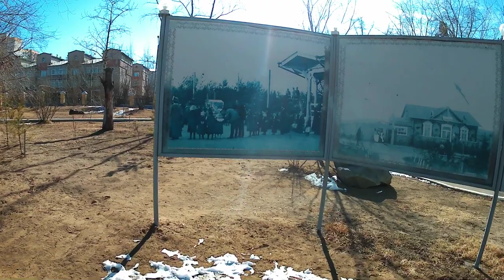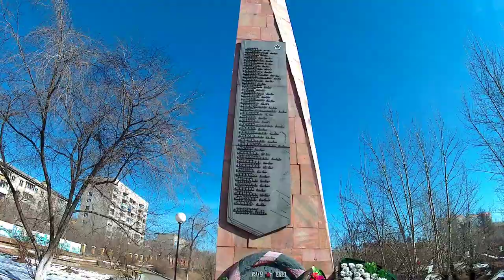ЧИТА вам не Анапа 🌞 Парк культуры и отдыха Дома Офицеров (ОДОРА)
Выставка военной техники - очень много!